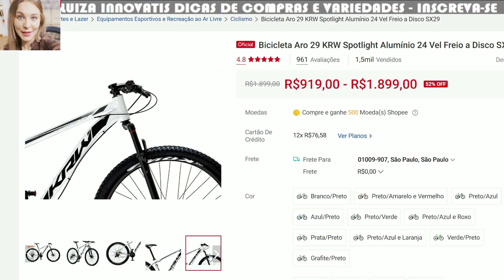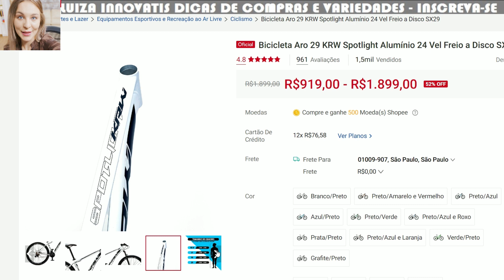BICICLETA ARO 29 KRW SPOTLIGHT ALUMÍNIO 24 VEL FREIO A DISCO SX29